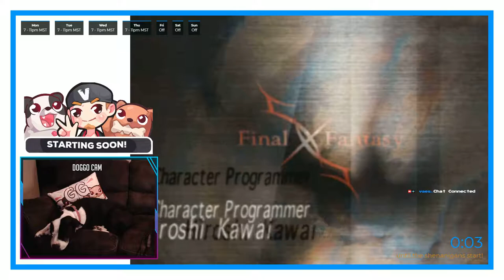10Gil to Pass | Final Fantasy VII #98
These guards must get paid GARBAGE.